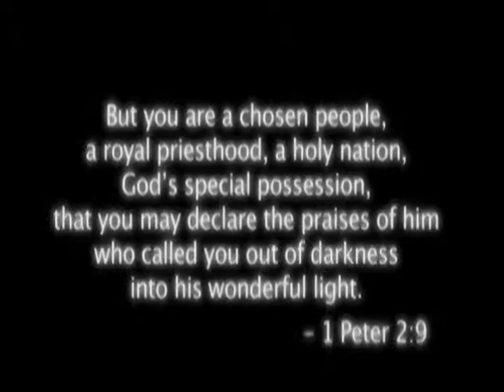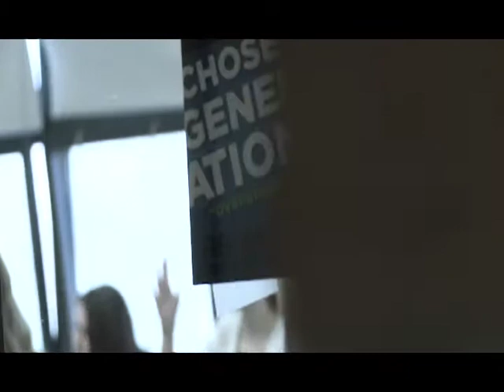Chosen Generation Concert 2012. Chicopee High School.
Tamara Kuzmenko and Katelyn Lonczak - founders of Christian club at Chicopee High school sharing their story how it all started and what it has become.